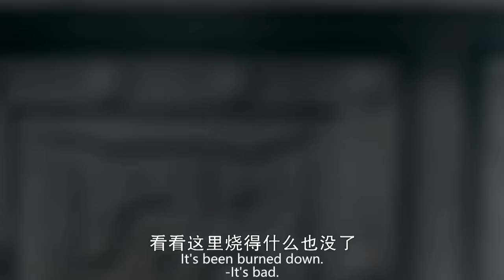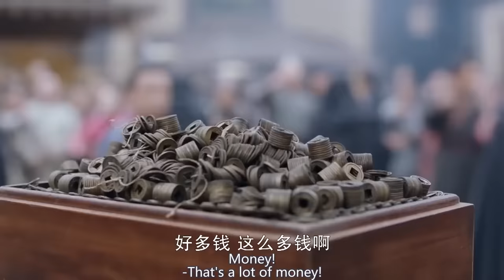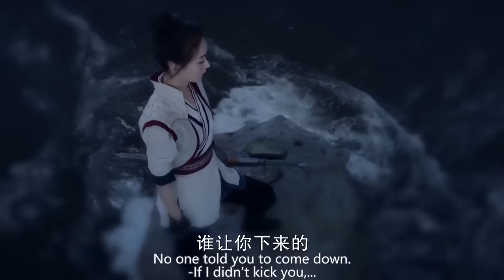姑娘被無賴調戲，男女主輪流出手相救，將無賴摔個底朝天 🍿 Movie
Croton | YFDSJ